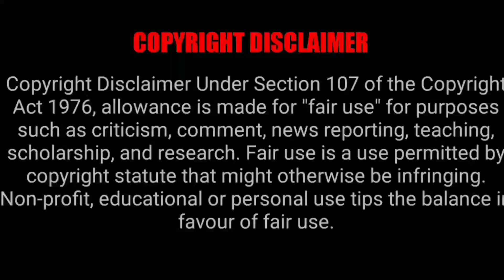The Legends || Ep 47,48 || Hindi explanation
灵魂之地免责声明 - 此视频仅用于教育目的。 版权免责声明 根据 1976 年版权法第 107 条，出于批评、评论、新闻报道、教学、奖学金和研究等目的的“合理使用”允许。 合理使用是版权法允许的使用，否则可能会侵权。 非营利、教育或个人使用提示平衡，有利于合理使用。

Línghún zhī dì miǎnzé shēngmíng - cǐ shìpín jǐn yòng yú jiàoyù mùdì. Bǎnquán miǎnzé shēngmíng gēnjù 1976 nián bǎnquán fǎ dì 107 tiáo, chū yú pīpíng, pínglùn, xīnwén bàodào, jiàoxué, jiǎngxuéjīn hé yánjiū děng mùdì de “hélǐ shǐyòng” yǔnxǔ. Hélǐ shǐyòng shì bǎnquán fǎ yǔnxǔ de shǐyòng, fǒuzé kěnéng huì qīnquán. Fēi yínglì, jiàoyù huò gèrén shǐyòng tíshì pínghéng, yǒu lìyú hélǐ shǐyòng